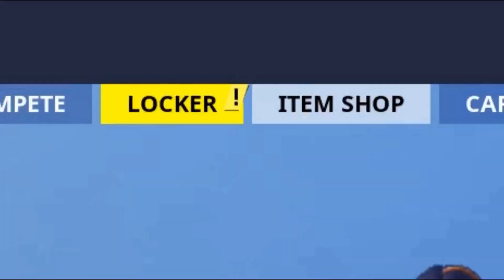Collect Metal from Rickety Rig - Fortnite WEEK 4 Season 3 Challenges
Collect Metal from Rickety Rig - Fortnite WEEK 4 Season 3 Challenges. How to complete Collect Metal from Rickety Rig challenge is shown in this video.
Just collect 200 metals in rickety rig to complete the challenge.